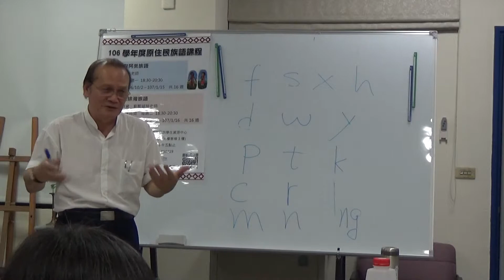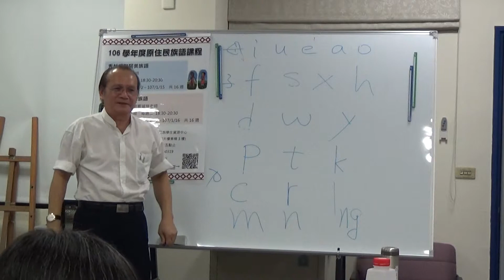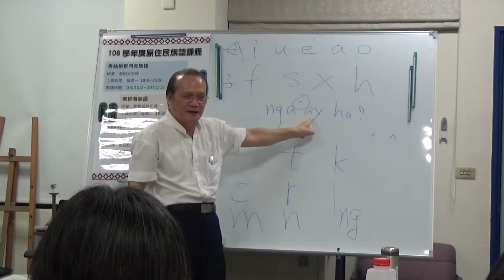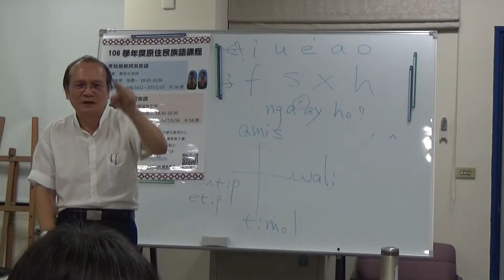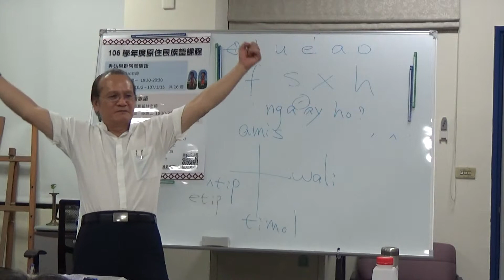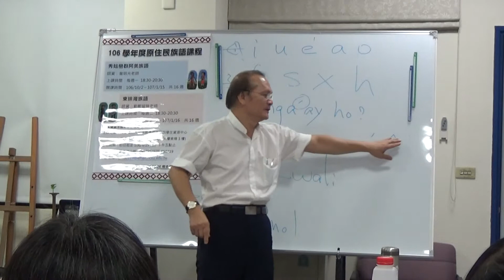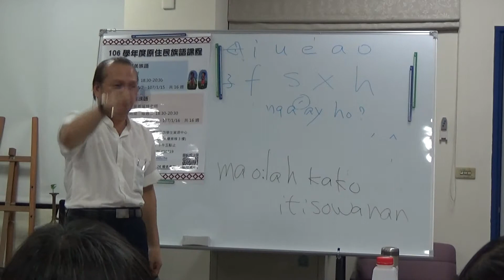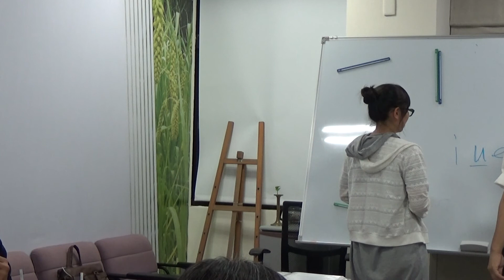1061002阿美族語課程03